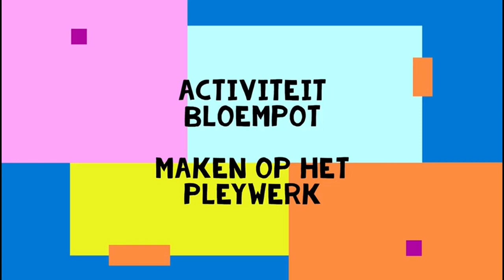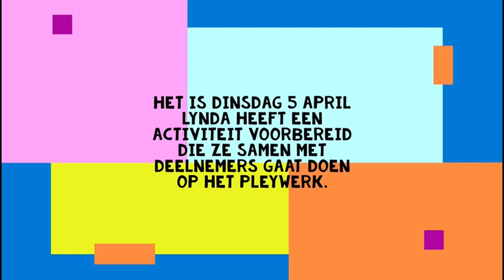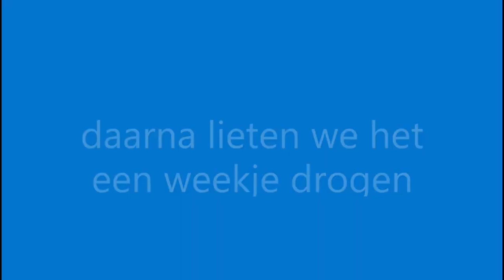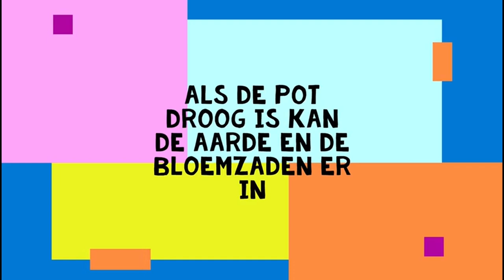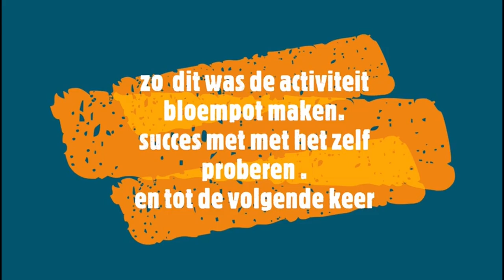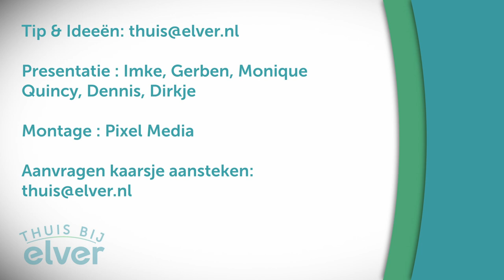Thuis bij Elver - Aflevering 53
In deze aflevering komt Inge van de PPD op bezoek om te praten over slapen, kijken we in de keuken wat zij doen op het gebied van duurzaamheid, heeft Lynda heeft een eigen vlog gemaakt en er is weer een leuke quiz.